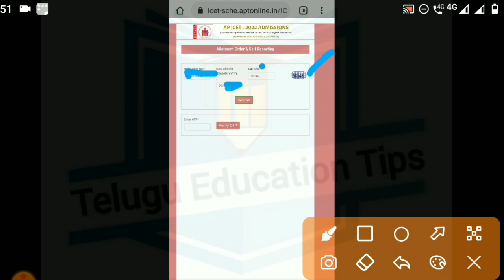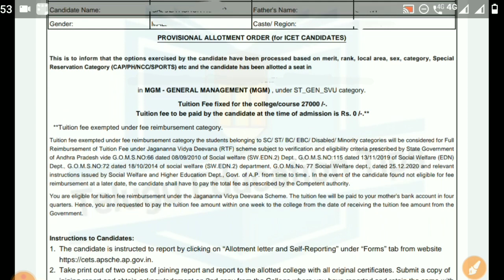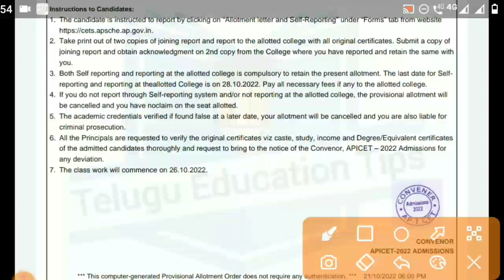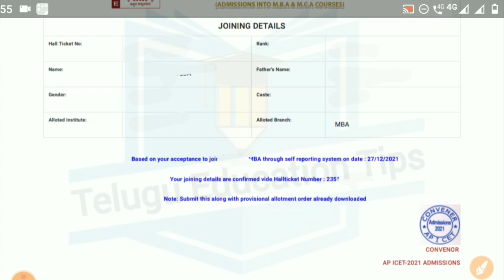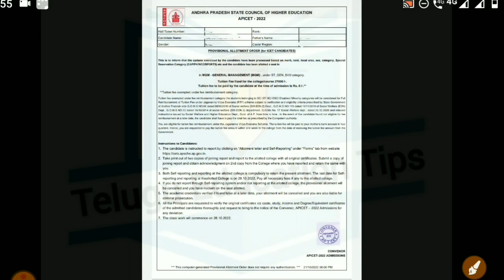how to download allotment order and how to do self reporting details in telugu